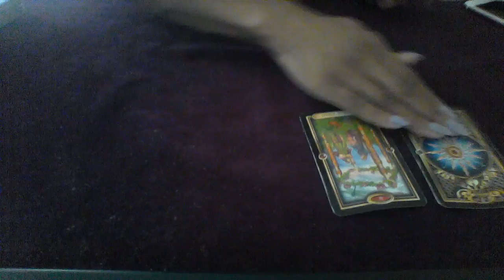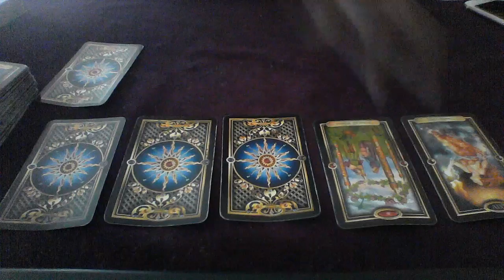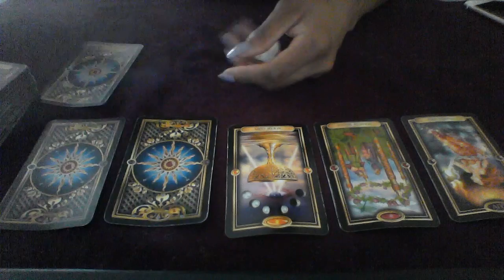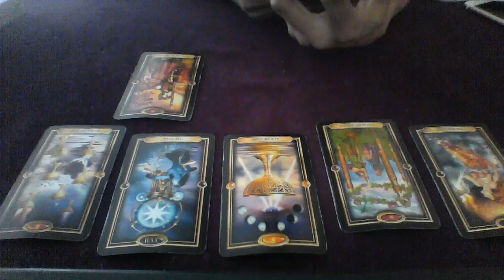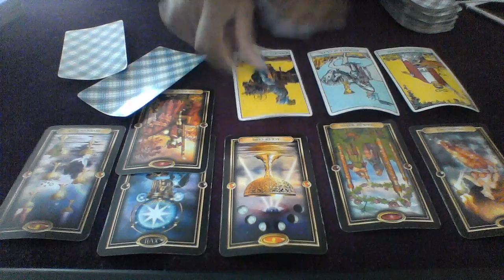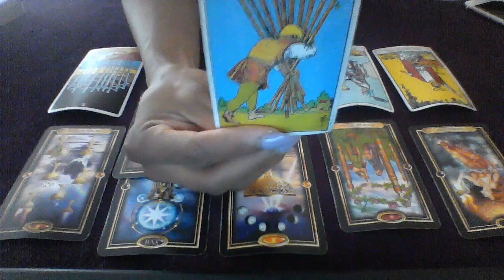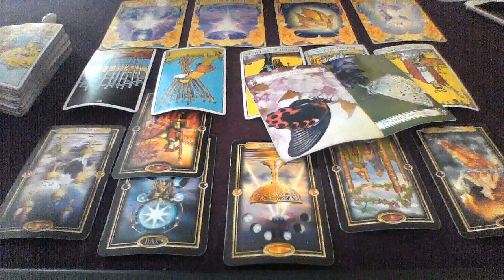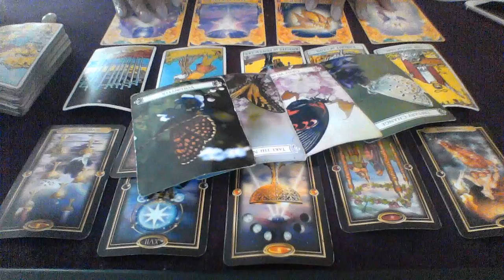LEO SEPT 2018 YOUR SOULMATE IS WAITING FOR YOU TO OPEN UP $20 2 QUESTION READING